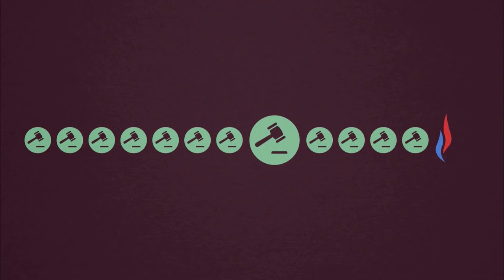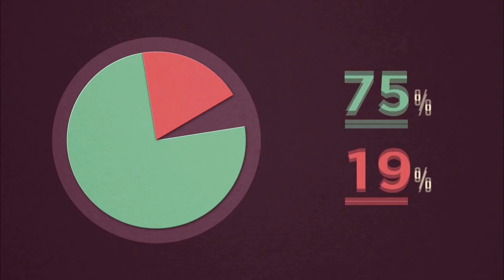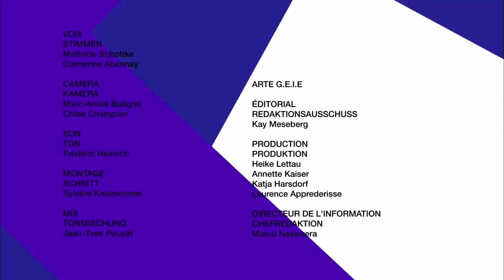La bien-pensance & François Rollin (2017)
Le coup de gueule de  François Rollin !
Viré de France Inter, méprisé par Libération... M. Rollin en a assez de la bien-pensance de gauche.

Pour son sketch sur la bien-pensance c'est ici sur ma chaine erratum : non pas de sketch pour problème de droit d'auteur du au producteur = un premier avertissement de YT :-( François sauve moi !